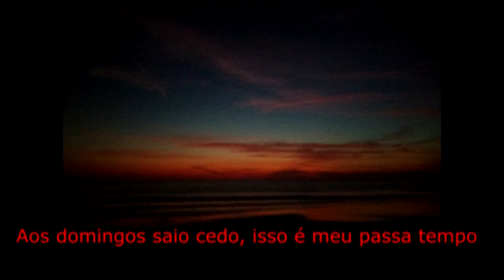ELI SILVA E ZÉ GOIANO - MORADA DE CABOCLO